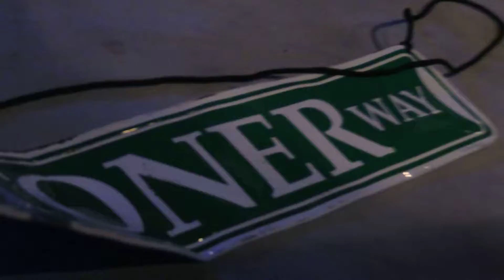fu wrestling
wrestling